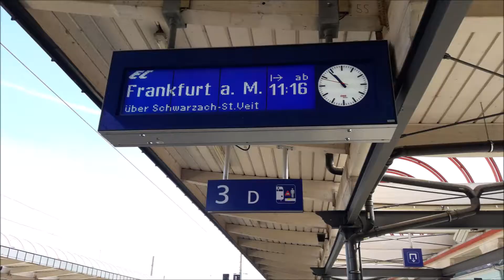Meine Zugaufnahmen vom 13.10.2017 l EC31 , RJ898 und ÖBB 5022 und ÖBB 4023 Mitfahrt l Fabi2509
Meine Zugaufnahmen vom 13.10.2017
Aufnahmeort : Villach Hbf
Bahnstrecke : Drautalbahn
Meine Netzwerke :
Mein PC :
Prozessor : AMD Ryzen 5 1600 6x3,2Ghz-3,6Ghz
Mainboard : MSI B350 PC Mate
Arbeitsspeicher : G.Skill RipJaws 4 schwarz 8GB DDR4-3200Mhz
Grafikkarte : Gigabyte GeForce GTX 1060 Windforce OC 6GB
SSD : Samsung 960 EVO 250GB M.2
Festplatte : Seagate 2TB HDD
Netzteil : Be Quiet Pure Power 10 500 Watt
Gehäuse : Sharkoon Vaya 2
Betriebsystem : Windows 10 64 Bit